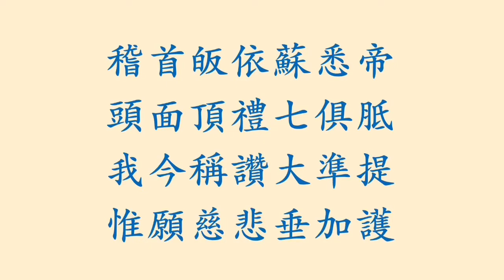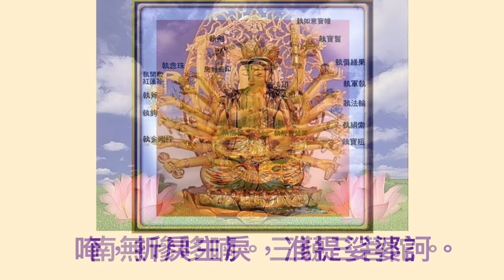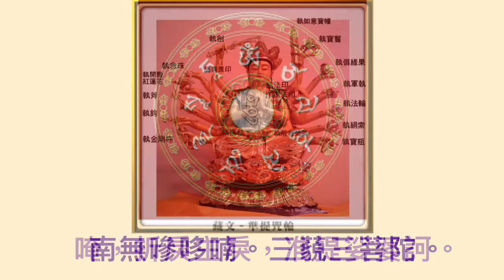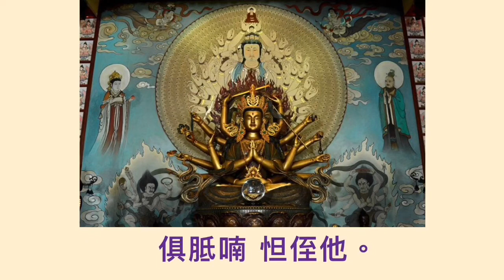【佛曲】15《佛母準提神咒》(49次)劉子歆作曲、演唱(五世修小舖)